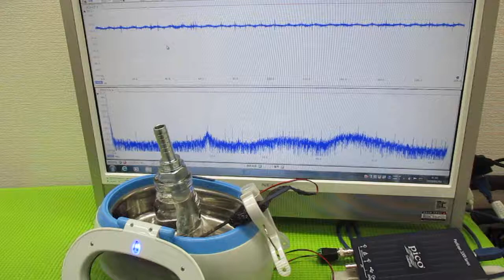超音波洗浄器による、メガヘルツの超音波洗浄技術 ultrasonic-labo